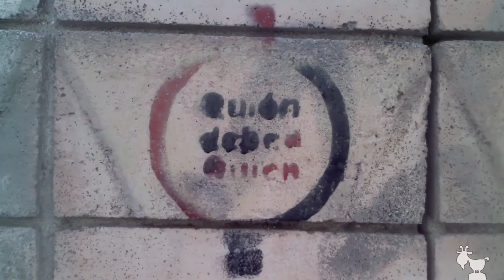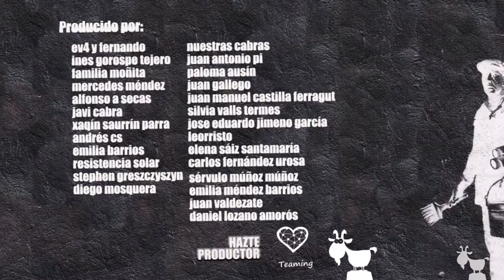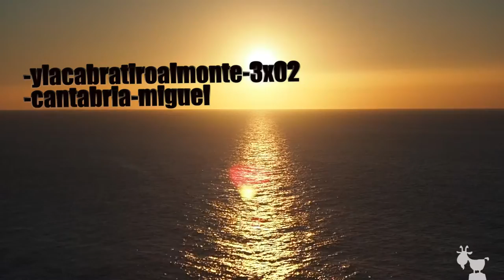ylacabratiroalmonte_3x02_miguel_cantabria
Recuperando la soberanía sobre la vivienda. Okupando la costa cantabra.

“Vemos las películas del futuro y decimos, estamos en 2017 y no vuelan los coches, y hay que cuestionarse eso ¿Tu quieres que vuelen los coches? ¿Tu quieres que vayamos en esa dirección? ¿Que haya una sociedad muy élite y otros que están debajo de las cloacas? ¿Tu quieres eso?”

– Miguel. Cantabria.-

Como siempre empezamos dando la gracias a nuestros productores. Si todavía no eres productor por tan sólo un euro al mes puedes ayudarnos a dar difusión a los proyectos de nuestras cabras ibéricas. Y seguimos en la costa del cantábrico. Si empezamos la temporada con una cabra de mar, seguimos con una cabra que decidió okupar la costa.

“Gente sin casas, y casas sin gente”

Era una de las consignas que con más fuerza sonaron durante el 15M. Nos vendieron un milagro económico basado en el ladrillo. Una falsa prosperidad basada en el crecimiento infinito. Una estafa mayúscula que ha derivado en ciudadanos y estados endeudados y una clase élite más rica aun. Se encarcelan a titiriteros, a twiteros y a anarquistas, pero los responsables de haber saqueado y endeudado el estado, a costa de dejar sin casa y aniquilar a la clase media se han ido de rositas.

“Cuando consumimos de manera irresponsable alguien siempre acaba pagando el pato. Cambiar las cosas esta más en hacer aquí, que en ir a salvar nadie… El consumo y el voto, lo poco que nos deja la sociedad elegir y no lo hacemos con responsabilidad.”

El fenómeno okupa es tan antiguo como injustamente estigmatizado. El caso de Miguel es una mente lucida y pacifica, que se bajo del sistema y decidió ir por libre. Sin embargo no gasta energía en ir contra nadie, sino todo lo contrario. Su táctica es ir conquistando paso a paso. Poco a poco. Con esfuerzo y con tesón. Los pocos euros que necesita para vivir los consigue vendiendo la leña que arrastra el mar hasta la orilla. Eso, y los plásticos y las latas que devuelve la marea. Dice que mueve energías. Una cosa es segura, y es que limpia la mierda que los cerdos arrojan al océano.

Compartir la tarde con Miguel, en una zona tan privilegiada como lo es la costa de Santander, fue un honor.

“El primer día que pisas la facultad te dicen: Economía: es el aprovechamiento optimo de los recursos escasos;
Eso no es lo que se hace aquí. ”